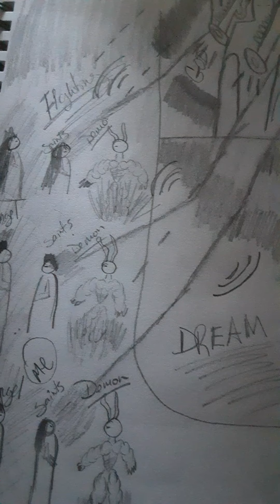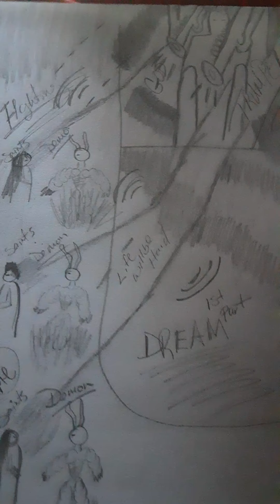Rapture Dream-(Trumpets Blown